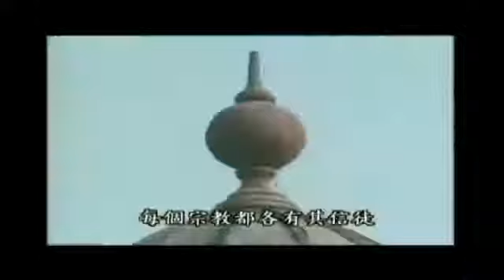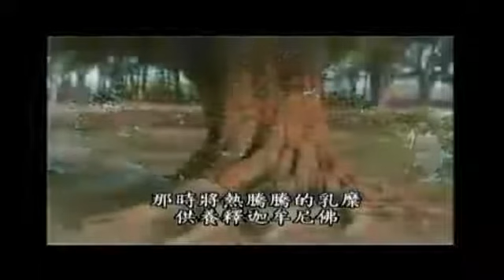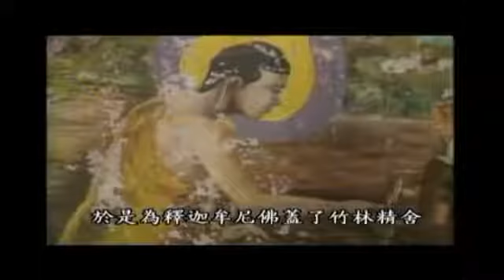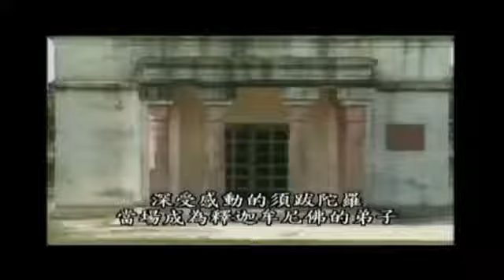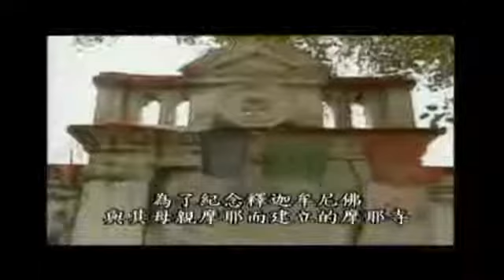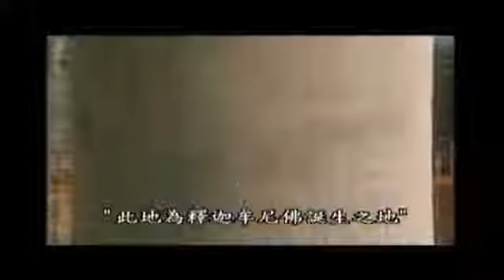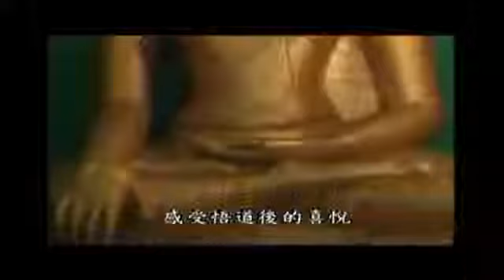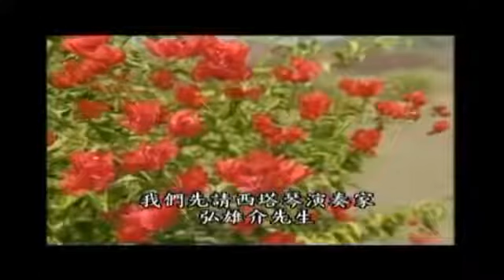釋迦牟尼佛成佛之路(上)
釋迦牟尼佛成佛之路(下)

《西藏生死書》作者索甲仁波切擔任顧問，以西藏活佛為題材。 影片通過尋找小活佛的故事，呈現兩千多年前釋尊從王子誕生、出家、苦行、求道、.

佛典故事.